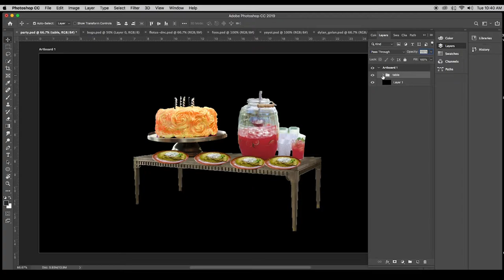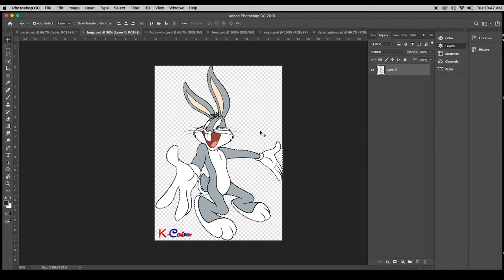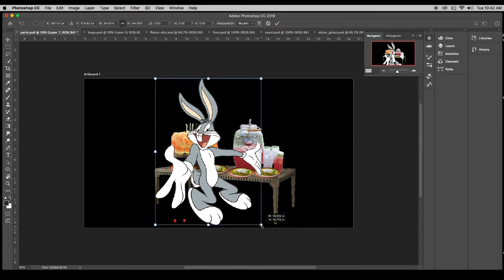guest1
PS adding guests to party assignment
index color to RGB color mode change
layer control